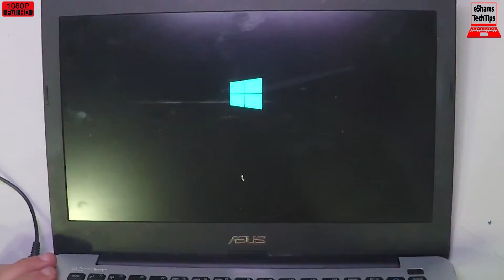ASUS X302L HDD Replacement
If you like this laptop Get it
If you need this battery Get it

2- Buy E-Durable Pro Bit Driver Kit + Plastic Pry Bar
13- Buy 4G DDR3 PC3 10600 RAM
14- Buy 8G (4GX2) DDR3 PC3 10600 RAM
15- Buy 4G DDR3L PC3L 1600 RAM
16- Buy 8G (4GX2) DDR3L PC3L 1600 RAM
17- Buy 8G DDR3L PC3L 1600 RAM
18- Buy 16G (8GX2) DDR3L PC3L 1600 RAM
19- Buy 4G DDR4 PC4 2133 RAM
20- Buy 8G DDR4 PC4 2133 RAM
21- Buy 16G DDR4 PC4 2133 RAM